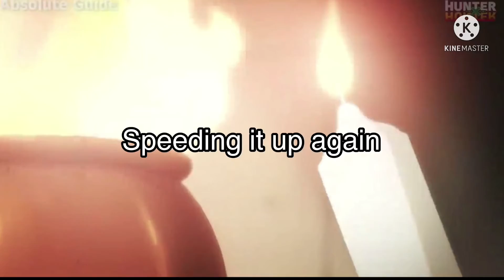I edited Sedokan VS Gon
I Got The Video From Absolute Guide But Ofc HxH Belongs To Yoshihiro Togashi